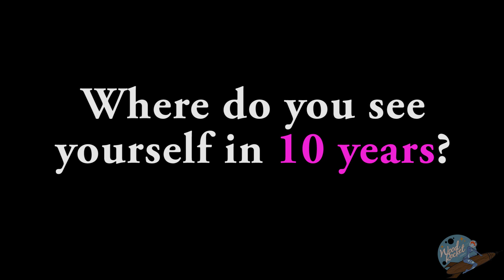Ask A Porn Star: "Where Do You See Yourself in 10 Years?"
In this episode of Ask A Porn Star we ask Porn Stars like Dixie Comet, Aiden Starr, Chad Alva, April O'Neil, Arabelle Raphael, Abigail Mac, Sasha Heart, Leah Gotti, Amber Ivy, Lily Ivy, Anny Aurora, Jenna J Ross, Charlotte Cross, Lauren Phillips, Star Nine, Franziska, Bliss Dulce, Alana Evans, "Where do you see yourself in 10 years?"